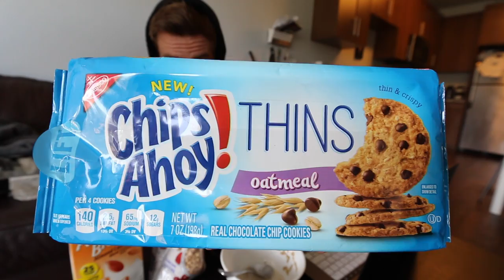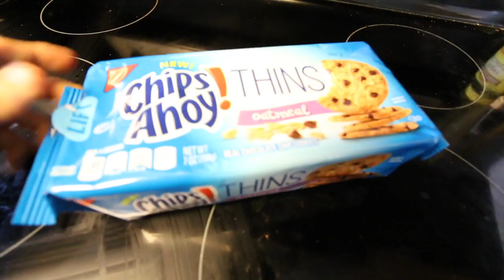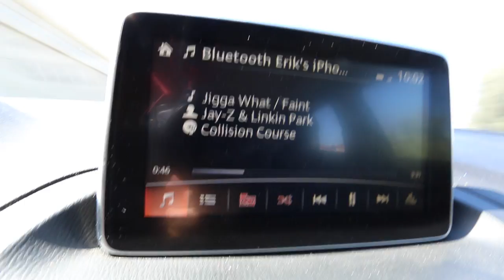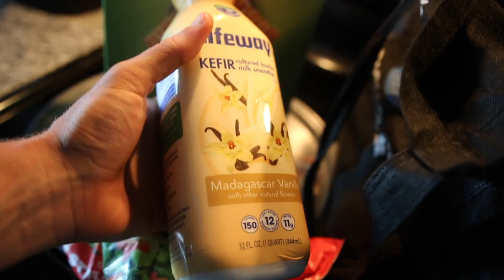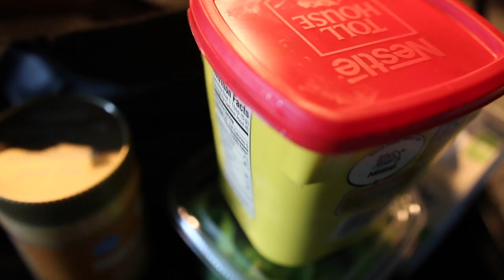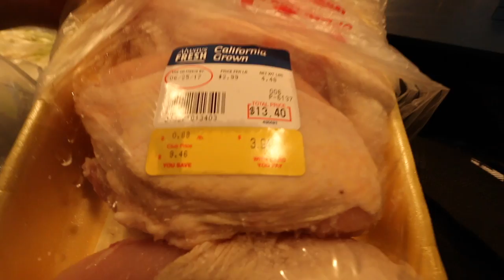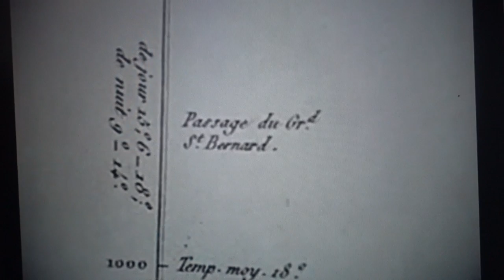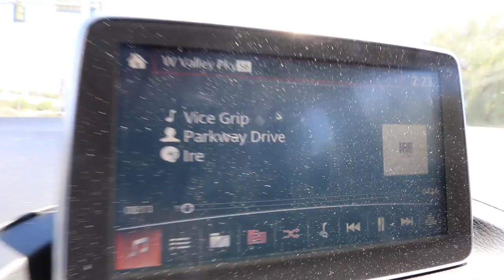I NEEDED TO DO THIS..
► Strava: Erik”TheElectric”Lamkin
► GamerTag: ErikTheElectric

I decided to come off of my ADHD medication completely for now, I know I will have a lot wondering why I chose to come off of it AND coffee/stimulants entirely. Right now, time is everything. I figured the sooner the better, the sooner I began to get my body adapted nothing but FOOD and SLEEP the better. That is ideally how the human body should function, and most likely the reason why I'm feeling the way that I am.

I also know that a lot will question me, and also tell me that I "seem down" or seem "unhappy". But that is entirely what happens in scenarios like this. I will say that I will NOT hide who I am, or how I'm feeling and put on a "front" for people, simply because my camera is out. I'm not fake, and never will be. This is who I am.. those who support me and who want the best for me, will realize this. Thanks all.

420 N Twin Oaks Valley Rd
San Marcos, CA
92079

"My DCMBR" - Linkin Park
"Requiem" - Avenged Sevenfold